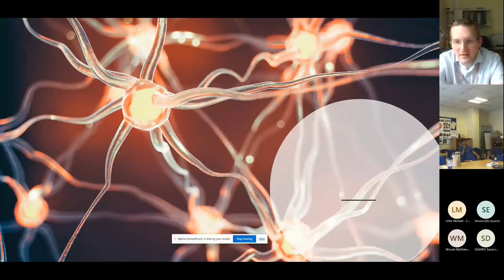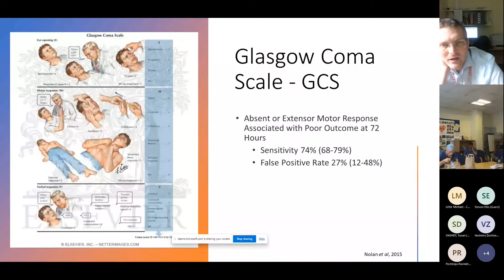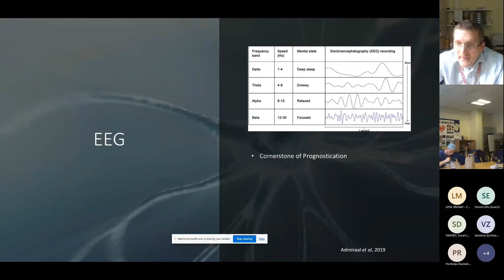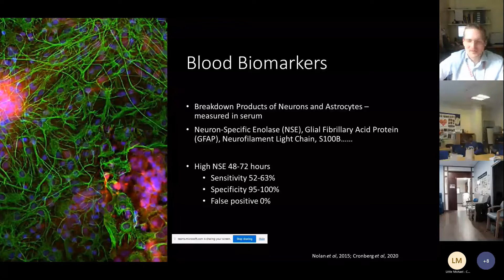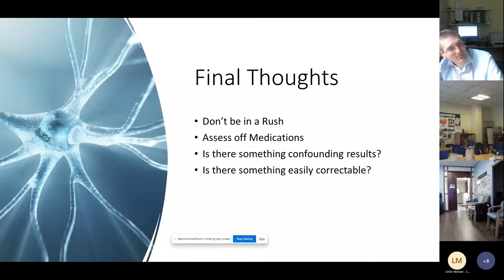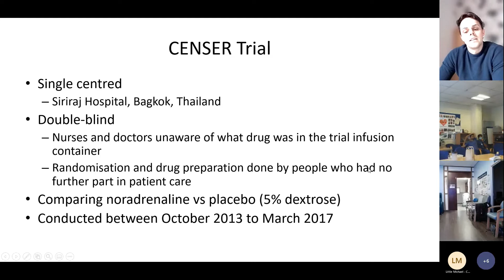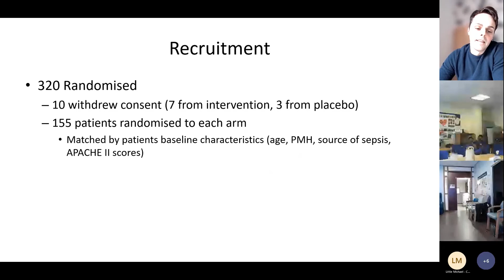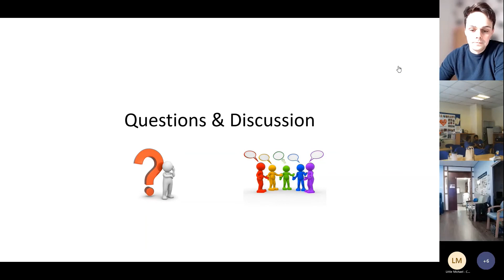Neuroprognostication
Teaching: Neuroprognostication on ICU by a neurologist (00:17)
Journal Club: CENSER trial (41:56)